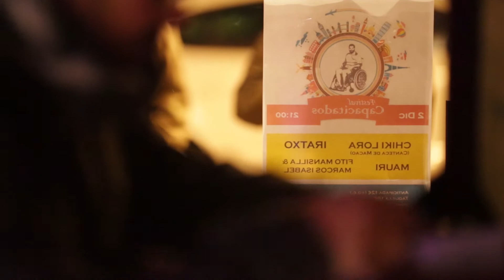Festival Capacitados 2017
Resumen del Festival Capacitados 2017.
Realizado por La Buitre producciones audiovisuales.